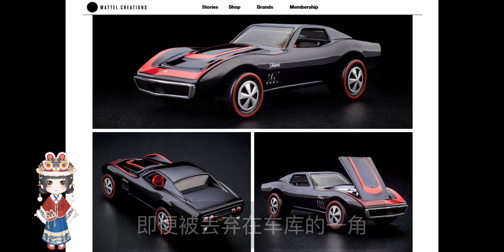【野菌toys】风火轮 RLC 克尔维特 68 custom corvette 雪弗兰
虎年风火轮RLC第一台新车 如期而至 来自雪弗兰的68年custom corvette 其外形源自于mako shark 2 小车虽然没有用上胶胎 但是此类上古车型 经典红线轮更搭 方向盘分色 +镂空 青菜萝卜而有所爱 喜欢就买 同理。。。